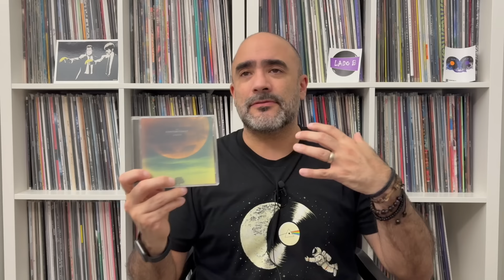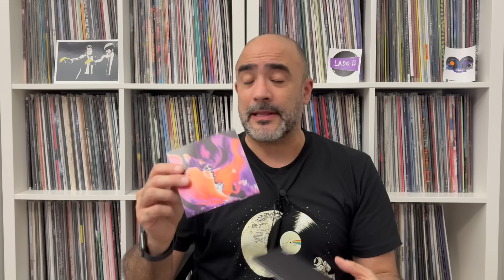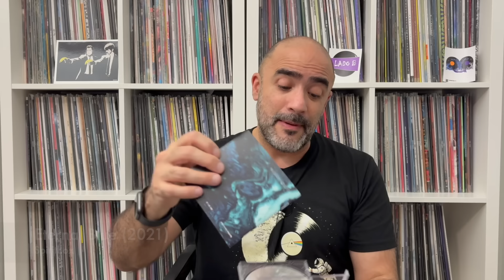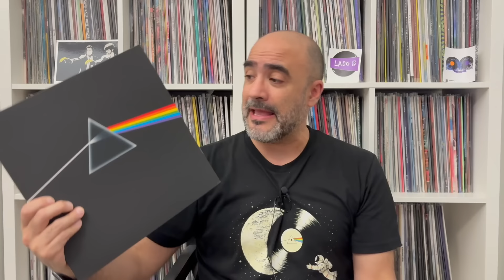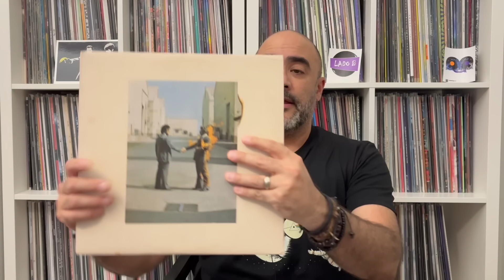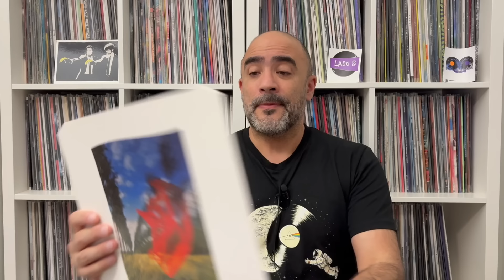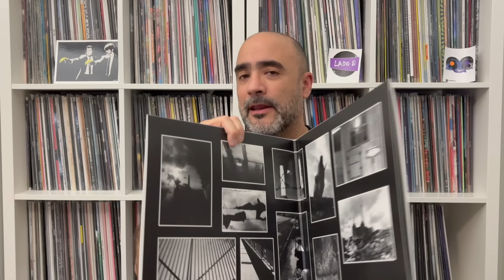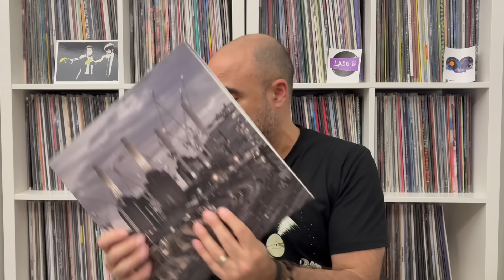Me regalé estos discos de cumpleaños (¡remasterizaciones alucinantes!)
Me regalé estos discos de cumpleaños y ¡me quedé completamente boquiabierto con el sonido de estas reediciones!

0:00 Intro
0:43 CDs
7:15 Vinilos
8:16 The Dark Side of the Moon
12:07 Wish You Were Here
15:25 Animals
19:49 Outro